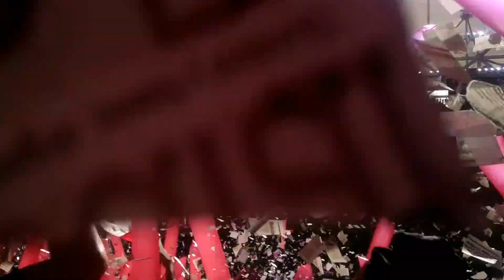Planeta EDLP TV | [RECIBIMIENTO] / Estudiantes 3-0 Gimnasia | Fecha 7 - Torneo de Transición 2016